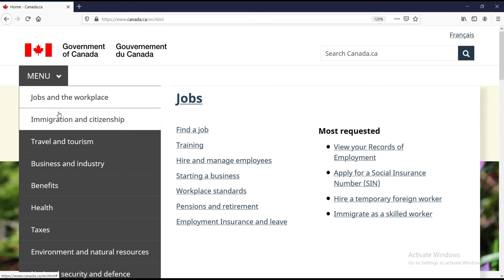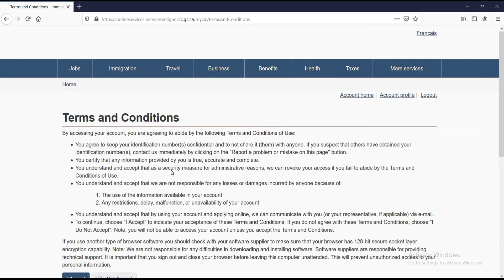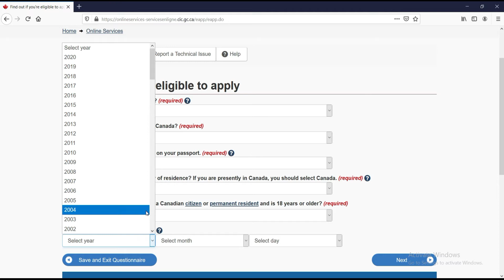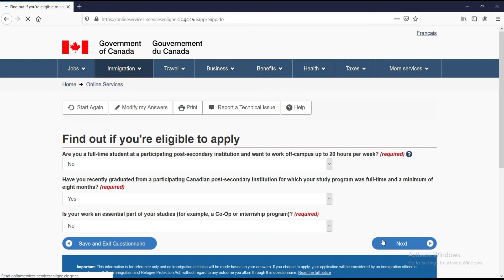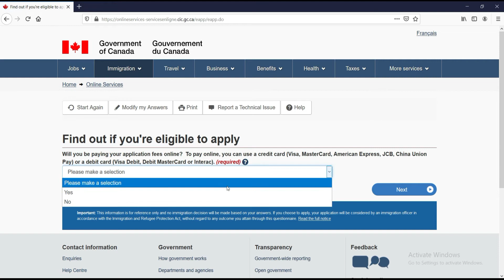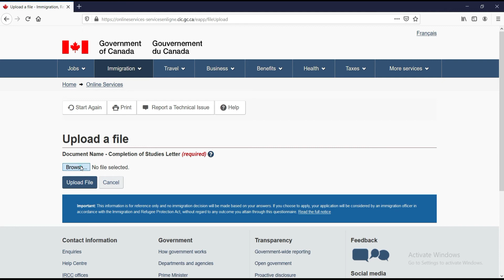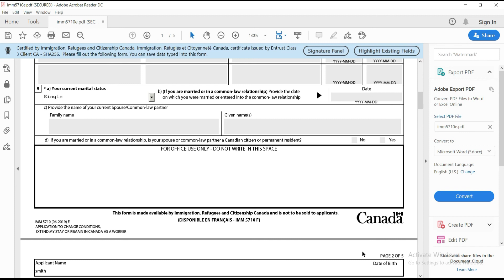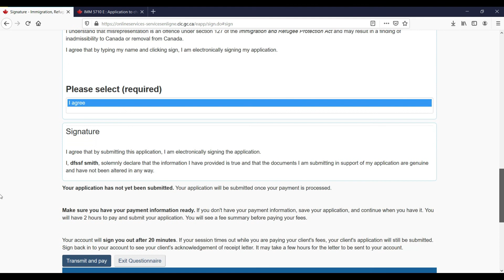Post Study Work Permit canada | canada immigration news | canada immigration 2022 - 2023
This video provide information about canada post study work permit. students can apply their post study work permit easily. This video provides step by step information to viewers.

Post Study Work Permit ,canada Post study work visa ,How to apply post study work permit canada,PSWP , canada immigration news,canada immigration 2022 ,canada immigration 2023
Post Study Work Permit canada step by step guide ,canada immigration updates , latest canada immigration , spouse visa canada